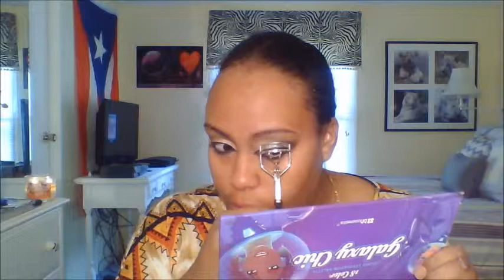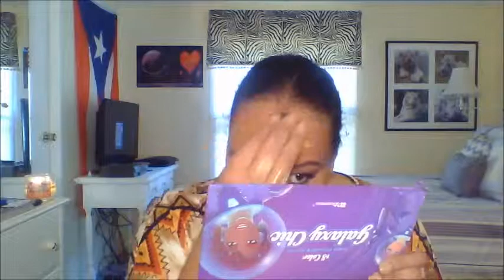Fall look of 2014 | Bronxgurl89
♥♥♥♥OPEN ME♥♥♥♥

I hope you all enjoyed this video! : D xoxoxoxox.
Today I’m just doing a Fall Makeuplook tutorial of 2014. I hope you enjoyed my video don’t forget to hit that like button, share my video with the world, and also SUBSCRIBE to my channel more videos to come on Monday and Thursday.
Products used:
Maybelline eyeliner (black)
NYC Loose face power translucent
Maybelline Fit Me Pressed Powder 340
Maybelline Master Precise (Black)
NYX Jumbo Eye Pencil (Milk)
NYX Dewy Finishing Spray
Ardell Lashes #311
Too Faced Smokey Eye Shadow Collection (Smokin Hot- Outter V)
Stila Color Balm Lipstick (Natasha)
Maybelline the Colossal Volum Express Cat Eyes Mascara
Galaxy Chic by Bh Cosmetics (Sun and Saturn – Lid)
Elf Mineral Face Primer

IF you want to see more tutorials remember to "LIKE" and request so I know what you all want to see: D

to be the first to know about my video updates follow me on:
I N S T A G R A M: @Bronxgurl89

Hey ladies I'm having a giveaway featuring @bhcosmetics Party Girl After Hours Palette, 14pc Party Girl Brush set, and a Purple Kabuki Brush. FOLLOW @bhcosmetics and @bronxgurl89. 2. REPOST this image using IGbxgurl89giveaway only. 3. TAG as many friends as you'd like on your repost and on comments below. The Giveaway is open to the US only, PLEASE set your account to public 2 days prior to when the giveaway end in October 31, 2014. Winner will be announce on my page on November 5, 2014. Good Luck Ladies